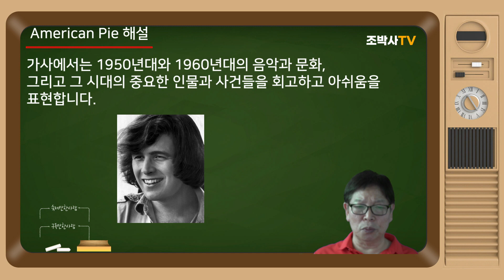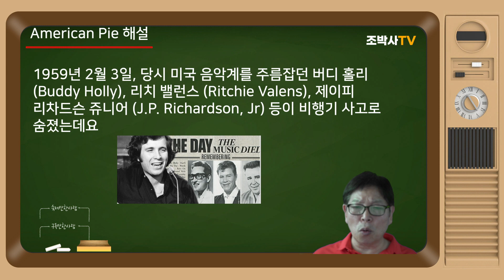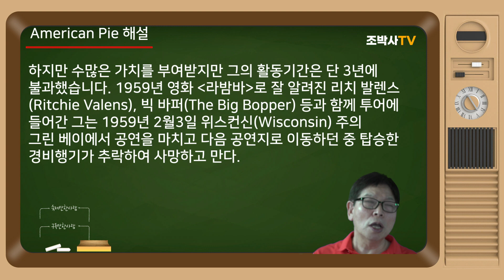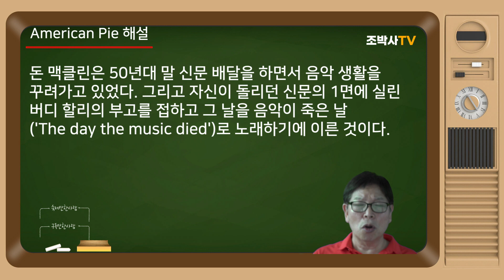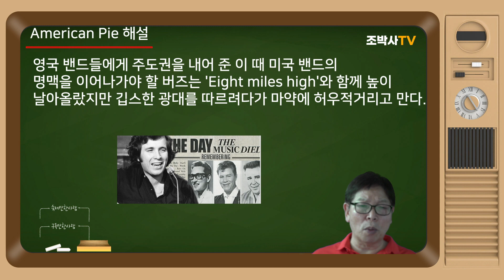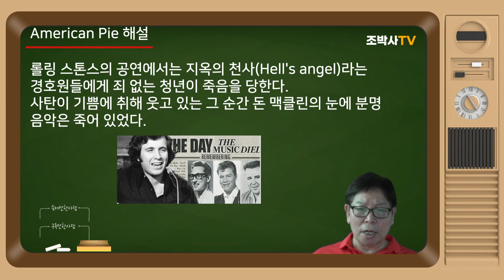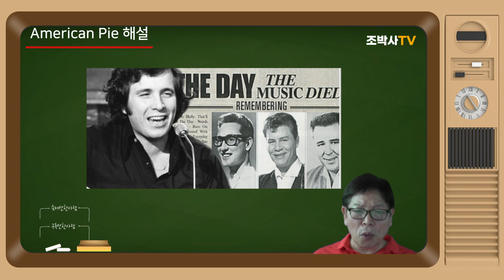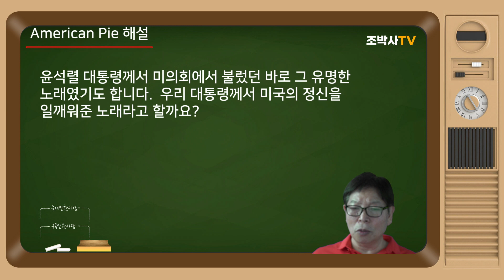[팝송해설] American Pie | Don McLean | 아메리칸 파이 | 돈 멕크레인 [조박사TV]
[조박사 TV] 다음 링크에서 여러분들은 영어의 진수를 보실 수 있습니다
지금은 계속 준비 중에 있습니다.

'American Pie'는 독특한 가사와 장황한 서술적 스타일로 알려진 곡이며, 많은 사람들이 다양한 해석을 갖고 있습니다. 이 곡은 돈 맥클린이 1971년에 발표한 곡으로, 미국 사회와 대중 문화에 대한 다양한 의미를 담고 있습니다. 가사에서는 1950년대와 1960년대의 음악과 문화, 그리고 그 시대의 중요한 인물과 사건들을 회고하고 아쉬움을 표현합니다.

이 노래에서 "Buddy Holly"는 록 음악의 선구자로서 비틀즈와 같은 그룹에 영향을 주었으며, 그의 사망은 1959년 2월 3일에 일어난 항공 사고로 인해 비극적으로 종결되었습니다. "the day the music died"라는 구절은 이러한 사망 사건들을 통칭하여 음악이 죽은 날을 상징적으로 표현한 것입니다.

'American Pie'는 또한  1950년대와 1960년대의 문화와 사회적 변화를 다루는데, 가사에 등장하는 인물과 사건들을 통해 그 시대의 음악, 정치, 사회, 종교 등 다양한 측면을 반영합니다. 이 곡은 음악과 문화의 변화, 아이들의 비명과 연인들의 울음, 시인들의 꿈과 같은 요소들을 통해 시대적인 변화와 아픔, 그리고 일정한 순간의 종말을 상징적으로 표현하고 있습니다.

'American Pie'는 많은 사람들에게 그 시대와 음악의 의미를 회상하고 아쉬움을 느끼게 하며, 동시에 미국의 대중 문화와 음악 역사에 대한 장황한 이야기를 전달합니다. 이 곡은 돈 맥클린의 대표작 중 하나로 꼽히며, 록 음악과 그 시대에 대한 이해와 감상을 더욱 깊게 할 수 있도록 도와줍니다.

1959년 2월 3일, 당시 미국 음악계를 주름잡던 버디 홀리 (Buddy Holly), 리치 밸런스 (Ritchie Valens), 제이피 리차드슨 쥬니어 (J.P. Richardson, Jr) 등이 비행기 사고로 숨졌는데요.  맥클레인은 그 때 받은 충격과 그 후 10년동안 미국 록큰롤 음악의 역사를 생각하면서 이 곡을 썼다고 합니다.

천재화가 Vincent VanGogh의 일생을 그린 Vincent가 있다면, 록앤롤의 천재 Buddy Holly를 추모하며, 그를 아쉬워하며 만든 이 노래 역시 팝에서 빼놓을 수 없는 수작(秀作)입니다. 이런 점에서 Pop을 통해서 시대정신을 배울 수 있다고 했습니다.

"허드슨 강의 음유 시인"이라고도 불리는 돈 맥클린... 그는 서정적인 포크와 합을 융합시킨 음악들을 전개한 것으로 널리 알려져 있는 뮤지션이고 1970년대 초반에 주옥같은 명곡을 남겼습니다, 로버타 플랙의 "Killing Me Softly With His Song"의 주인공으로도 알려져 있습니다. 즉 Roberta Flack이 사모했던 사람이었습니다.

그 친숙한 멜로디의 'American pie'는 실은 초기 로큰롤의 거장 버디 할리에게 바치는 노래였다. 비틀스를 포함한 1960년대 대부분의 뮤지션들에게 그 모범이자 모델로 자리했던 버디 할리는 록음악과 록 밴드의 기초적인 형태를 완성시키며 록 역사상 가장 많은 영향을 끼친 인물입니다. 하지만 수많은 가치를 부여받지만 그의 활동기간은 단 3년에 불과했습니다. 1959년 영화 라밤바로 잘 알려진 리치 발렌스(Ritchie Valens), 빅 바퍼(The Big Bopper) 등과 함께 투어에 들어간 그는 1959년 2월3일 위스컨신(Wisconsin) 주의 그린 베이에서 공연을 마치고 다음 공연지로 이동하던 중 탑승한 경비행기가 추락하여 사망하고 만다. 이 때 나이 22세였다. 버디의 갑작스런 죽음에 대한 아쉬움은 10년이 더 흐른 1970년까지 돈 맥클린의 머릿속에서 지워지지 않았습니다. 1970년대의 시작과 함께 그는 1959년 2월로 돌아가 지난 10년의 음악을 8분여의 서사곡으로 담아내게 됐고 그리하여 'American pie'가 탄생했습니다. 하지만 그가 회상하는 1960년대는 그리 달갑지 않은 시간들이었던 것 같다.

돈 맥클린은 50년대 말 신문 배달을 하면서 음악 생활을 꾸려가고 있었다. 그리고 자신이 돌리던 신문의 1면에 실린 버디 할리의 부고를 접하고 그 날을 음악이 죽은 날('The day the music died')로 노래하기에 이른 것이다.  'American Pie'는 세 단계의 템포 변화를 가지고 있다. 피아노 반주만으로 전개되는 도입부는 그의 죽음을 접하는 순간의 슬픔과 허탈감을 조용히 드러내고 이어서 위스키(Whiskey)와 라이(Rye)가 나오는 부분부터 기타가 합류한다. 그리고 술기운이 돈 듯 곡은 속도감 있는 로큰롤 사운드로 표변한다.

이 곡에는 버디 할리에서 시작하여 버디 할리로 끝나기까지 많은 아티스트들이 등장한다. 밥 딜런(Bob Dylan), 비틀스(Beatles), 버즈(Byrds), 롤링 스톤즈(Rolling Stones), 재니스 조플린(Janis Joplin) 등이다. 버디 할리가 죽은 이후 록 음악계를 주도해간 아티스트들을 돈 맥클린은 어떻게 보고 있을까?

1960년대 록의 첫 왕좌는 밥 딜런이 차지했다. 하지만 이 노래에서 제임스 딘(James Dean)의 옷을 입고 대중의 소리(a voice that came from you and me)를 대변하던 그는 비틀스의 음악을 따라가 버렸고 더 이상 그는 버디 할리의 정신을 이어갈 수 없는 'jester', 즉 광대에 지나지 않았다. 'Like a rolling stone'이라고 노래했지만 구르면서 자꾸 이끼만 더해 가는 존재가 되어버린 것이었다.

존 레논은 마르크스의 책을 읽고 비틀스는 공원(앨범에 등장하는 히피들의 가상의 집결지인 듯 하다.)에서 노래한다. 영국 밴드들의 침공이 시작된 것이다. 이른바 British Invasion을 말한다. 영국 밴드들에게 주도권을 내어 준 이 때 미국 밴드의 명맥을 이어나가야 할 버즈는 'Eight miles high'와 함께 높이 날아올랐지만 깁스한 광대를 따르려다가 마약에 허우적거리고 만다.(1966년 밥 딜런은 오토바이 사고로 오랫동안 활동하지 못했고, 버즈는 밥 딜런식 포크 록의 가장 대표적인 후계자로 거론되는 밴드이다.)

버즈의 추락 이후 비틀스는 더욱 기승을 부려서 다른 뮤지션들은 진정한 록을 할 마당조차 주어지지 않는다.(We all got up to dance. Oh, but we never got the chance. 'Cause the players tried to take the field. the marching band refused to yield) 그 기회조차 갖지 못한 뮤지션에는 돈 맥클린 자신도 분명 포함되어 있을 것이다.

이미 다시 진정한 록을 시작할 시간조차 남겨지지 않은 1960년대 후반, 우드스탁에 모두 모이지만 그 곳에 모인 이들은 모두 악마의 유일한 벗인 불을 가지고 음악을 들었고(사이키델릭 시절에는 촛불을 들고 공연을 하는 것이 성행했다.) 롤링 스톤스의 공연에서는 지옥의 천사(Hell's angel)라는 경호원들에게 죄 없는 청년이 죽음을 당한다. 사탄이 기쁨에 취해 웃고 있는 그 순간 돈 맥클린의 눈에 분명 음악은 죽어 있었다.

그는 블루스를 노래하는 한 여인에게 호감을 가진 듯 했다.
   I met a girl who sang the blues
   And I asked her for some happy news. 이 부분이다.사이키델릭을 버리고 진정한 블루스에 몰두하기 시작한 재니스 조플린이 아마도 그 주인공일 것이다. 하지만 그녀는 곧 웃으며 떠나갔다. 1970년의 시작과 함께 그녀는 마약과 알코올에 묻혀 죽고 만 것이었다.

이렇게 지나간 시절을 다 돌아본 그의 술자리. 결국 남은 것은 자신의 세 명의 영웅 버디 할리, 리치 발렌스, 빅 바퍼의 죽음에 대한 아쉬움뿐이다. 이 곡에서 보여지는 록음악의 가치는 춤추기(dancing)로 대변된다. 다시 말해 춤추기를 통해 대중 모두가 즐거움을 느끼며 동참할 수 있는 음악이 록의 본질이며 그런 록의 대중화에 가장 지대한 공을 세운 사람이 돈 맥클린의 눈에는 버디 할리였던 것이다.

비틀스를 위시한 1960년대의 뮤지션들은 사이키델릭이라는 신(新)사조 안에서 사랑과 평화를 부르짖었지만 결과적으로는 다수의 대중이 동참하는 신나는 음악은 외면당하고 말았다. 대중의 대변인이었던 밥 딜런도 다를 게 없었다. 돈 맥클린은 록음악에 맞추어 몸을 흔들 기회마저도 빼앗긴 채 허울 좋은 구호 아래서 진정한 음악을 잃어 가는 대중의 상실감을 지적해낸 것이었다.

가장 위대한 뮤지션들로 칭송 받고 있는 위의 아티스트들을 싸잡아 비난한(비난한 듯한) 'American pie'의 가사는 달갑게 들리지 않을 수도 있다. 돈 맥클린 자신도 은유적으로 글을 써놓고 그 의미에 대한 구체적 해석을 회피해 버렸으니까. 하지만 1970년대의 시작과 함께 시작된 그의 1960년대에 대한 '이유 있는 비판'은 이후 1970년대에 어떤 음악이 주류로 자리잡을 것인지를 포착해낸 뛰어난 생각이었다. 결국 대중은 진정한 록의 정신을 묻어둔 채 글램 록과 하드 록 그리고 디스코 음악의 부자연스런 흥분에 빠져버렸으니 말이다.

이제 'American pie'가 어떤 의미인지 감을 잡는다. 미국 대중들의 삶과 항상 함께 하는 것이 바로 '미국의 연인(아메리칸 파이는 미국 속어로 아름다운 여성을 가리킨다고 한다), 다시 말해 미국 록의 진정한 모습이라는 것이다. 언제든 그들의 곁에 부담 없이 다가가 기쁨을 줄 수 있는 그런 일상적인 모습 말이다.

1960년대의 아티스트들은 영국 뮤지션들에게 정신이 팔려 '미국다운 음악'을 잊고 살았다. 그래서 돈 맥클린은 아티스트가 죽어버린 1970년대에 순수했던 1950년대를 동경해마지 않은 것이다. 이것은 결국 음악의 정체성, 그 진정성에 대한 탐구이다. 반박의 여지는 얼마든지 있지만 한 아티스트의 소중한 견해라는 점에는 아무도 이의를 달 수 없다.